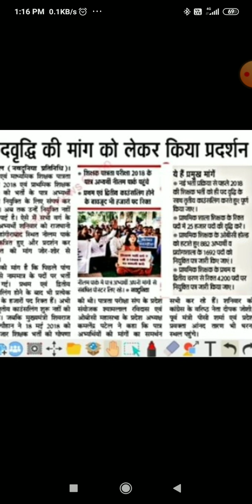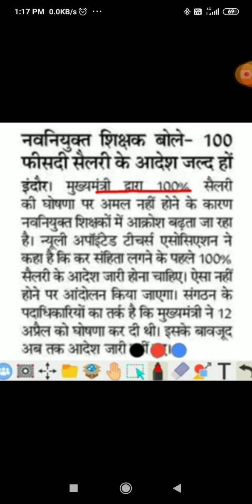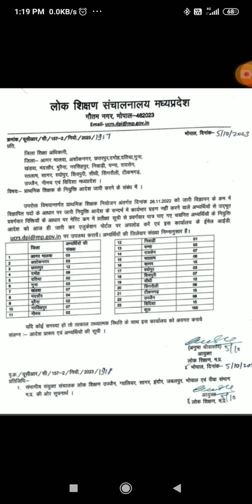Latest videos On MPTET Varg 3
NEW SELECTION LIST OF VARG 3 SECOND COUNSELLINGNEW SELECTION LIST OF VARG 3 SECOND COUNSELLING
मध्यप्रदेश हाईकोर्ट ने किया बड़ा आदेश जारी||MPTET VARG 3 LATEST UPDATES||ट्राइबल से DPI me नियुक्ति
MPTET VARG 3चयन परीक्षा 2023 बड़ी अपडेट||Varg 3 online form 2023||VARG 3 notification
MP कम्प्यूटर अनुदेशक भर्ती||DPI का बड़ा आदेश जारी||कम्प्यूटर अनुदेशक शिक्षक भर्ती||MPTET updateवर्ग 3 पात्रता परीक्षा 2023 ||
Mptet varg 3 second counselling
मध्य प्रदेश शिक्षक भर्ती से जुड़ी महत्वपूर्ण जानकारी
mptet post
म.प्र शिक्षक वर्ग 3 कॉउंसलिंग विज्ञप्ति जारी
MKnowledge